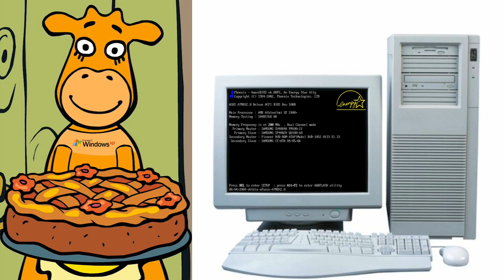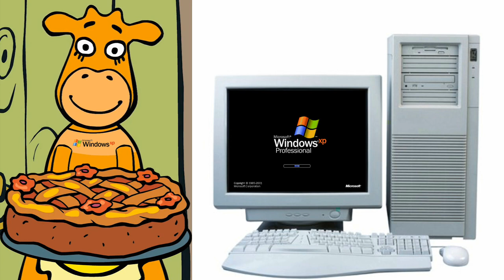Orange Moo-Cow Mama Berry Pie Hates Klaskyklaskyklaskyklasky Windows XP